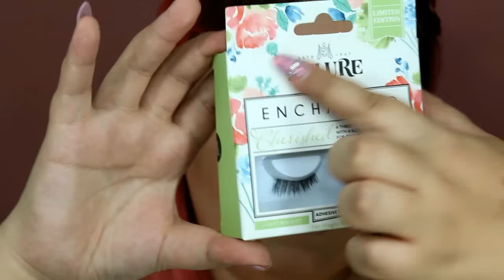Makeup Simple and Elegant for Events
Another video and make up tutorial guys

i hope you guys enjoy this one too

Facebook: Andreia Neves Make Up